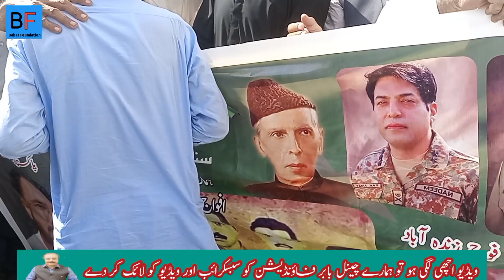میری فوج میرا فخر ریلی سردار بابرعباسی قیادت میں روادوا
Hello friends, in this video we will be talking about the